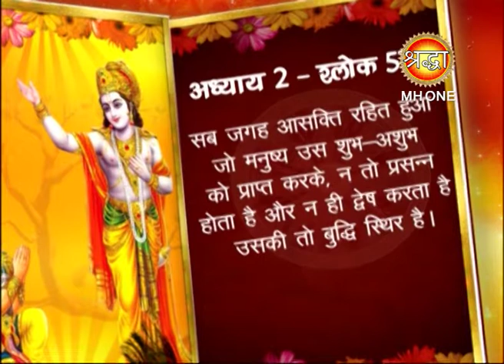GEETA SAAR | गीता सार | MH One Shraddha